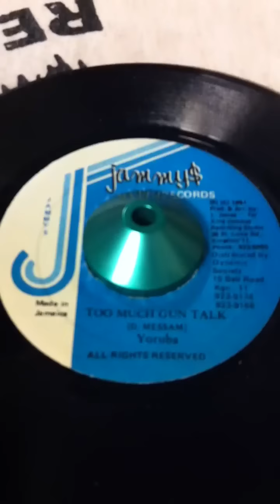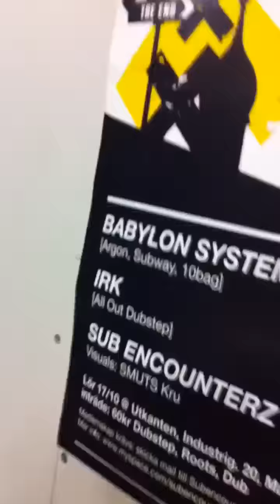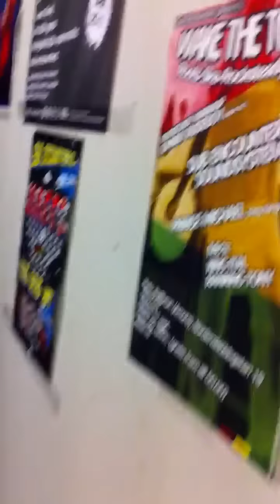Yoruba - Too much gun talk - REAL ROCK RIDDIM (jammys)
Sub Encounterz sound. - - = = Hopeton Lindo & Gregory Isaacs - Cease Fire (rmx)